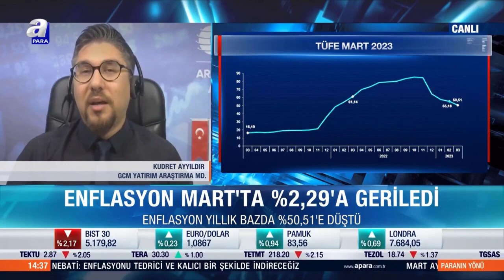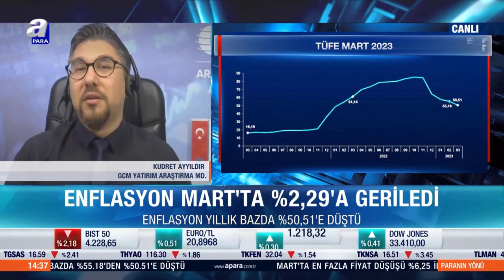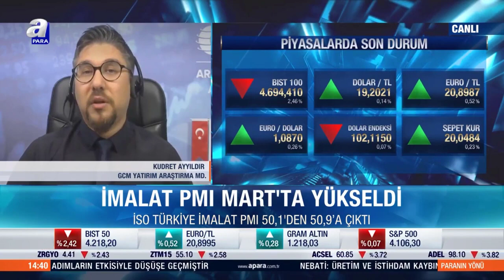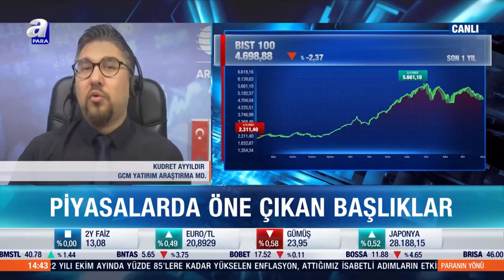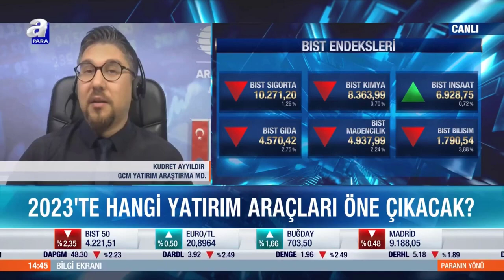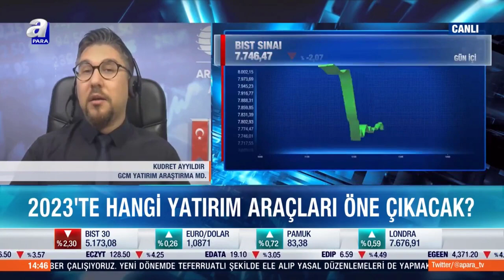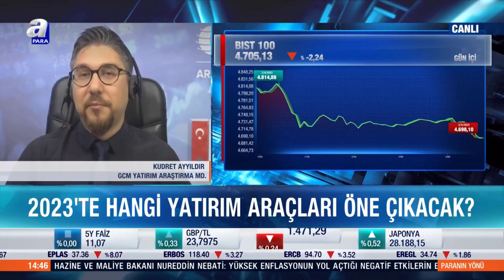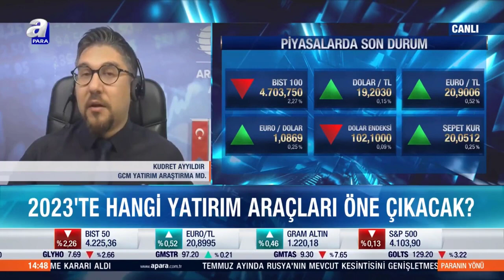03.04.2023 - A Para TV - Paranın Yönü - GCM Yatırım Araştırma Müdürü Kudret AYYILDIR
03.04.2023 - A Para TV - Paranın Yönü - GCM Yatırım Araştırma Müdürü Kudret AYYILDIR